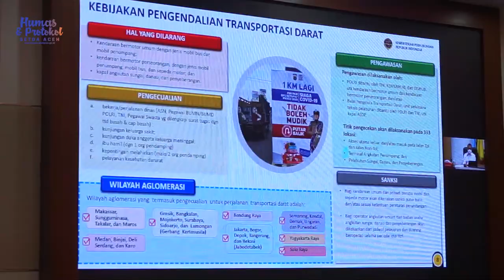Asisten I Ikut Rakor Keamanan dan Penegakan Hukum Jelang Ramadhan dan Idul Fitri